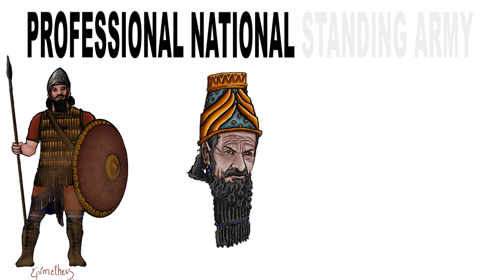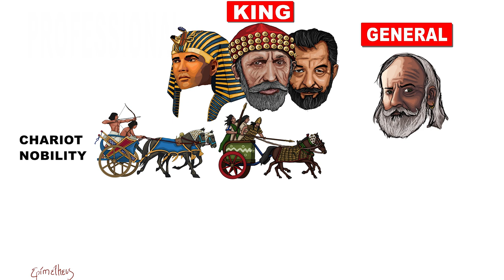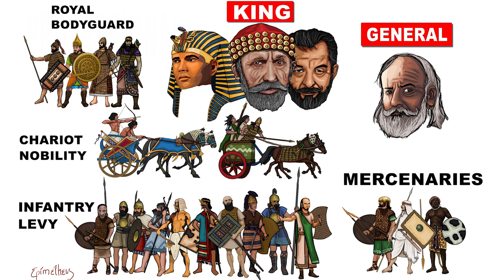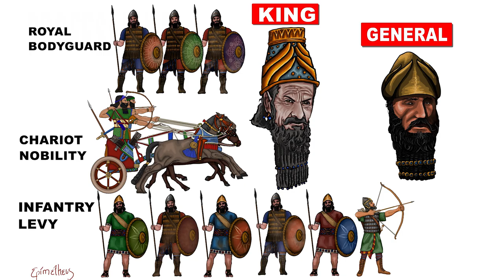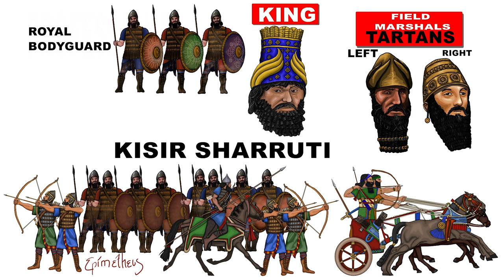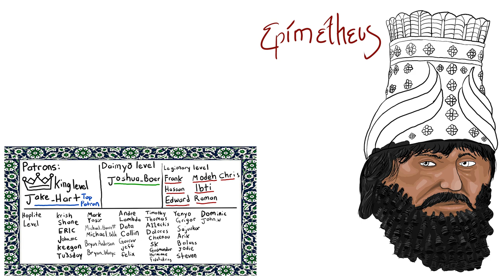What was the first professional army in History?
The First Professional Army in History, The Ancient Assyrian Army

Sources:
The Ancient Assyrians by Mark Healy
Warfare in the Ancient World by John Hackett
A History of the Ancient Near East by Marc Van Der Mieroop

Video on History of the Assyrian Empire From the Old Empire to the Neo-Assyrian Empire